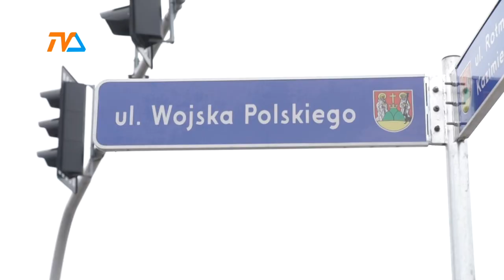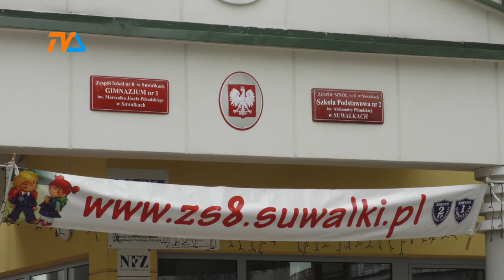Od inwestycji po problemy zdrowotne i interpersonalne |TVSUWAŁKI